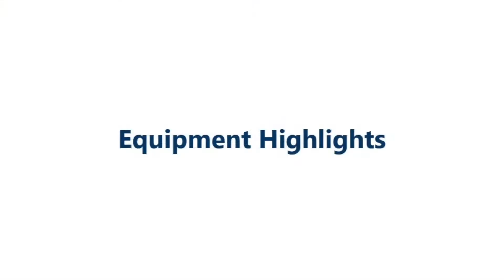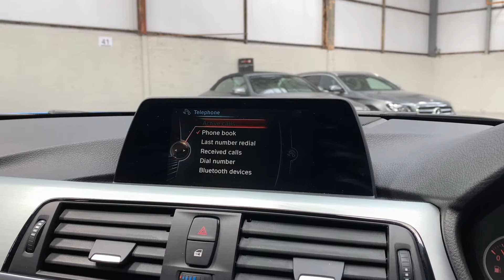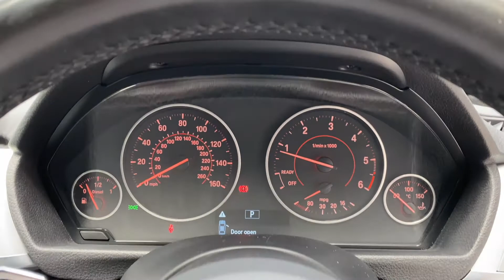2017 BMW 3 Series 2.0 320d BluePerformance M Sport Auto xDrive (s/s) 4dr